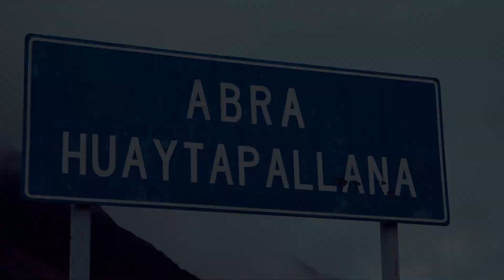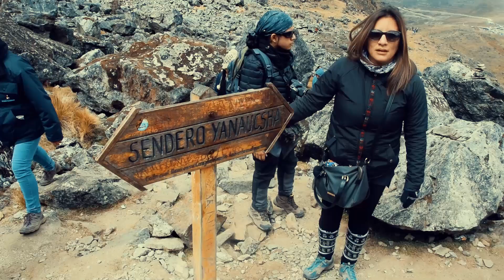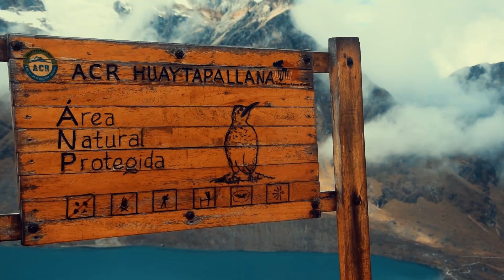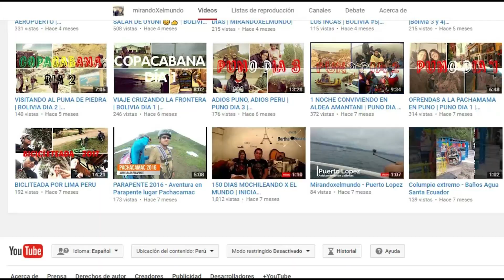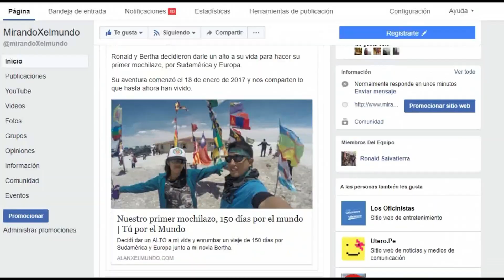CÓMO SUBIR AL HUAYTAPALLANA / TREKKING AL NEVADO | PERÚ #2 | MIRANDOXELMUNDO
Nuestro viaje por Sudamérica y Europa culminó hace 1 mes, pero no quiere decir que sea el último mochilazo, durante nuestra estancia en nuestro país PERÚ vamos a ir conociendo más de él. Iniciamos con un viaje familiar aprovechando el feriado largo por fiestas patrias.

El itinerario era recorrer la ciudad completa, pero por temas de tráfico y embotellamiento en la carretera nuestra visita fue afectada sin embargo no dejamos de visitar los 2 puntos que mas anhelábamos conocer TORRE TORRE y HUAYTAPALLANA.

▼▼MÚSICA ▼▼

Valicha - Huayno Soul